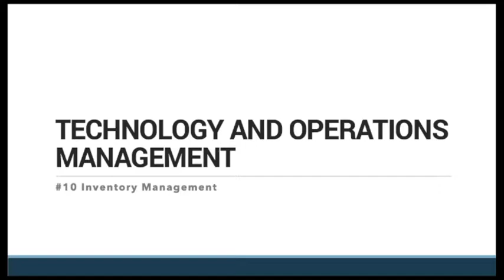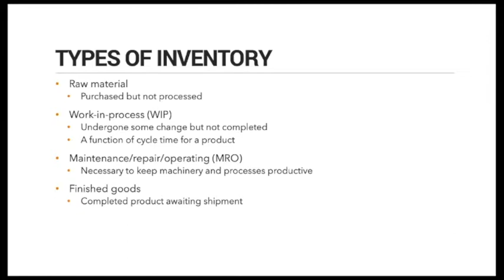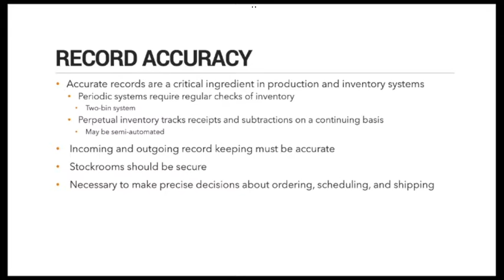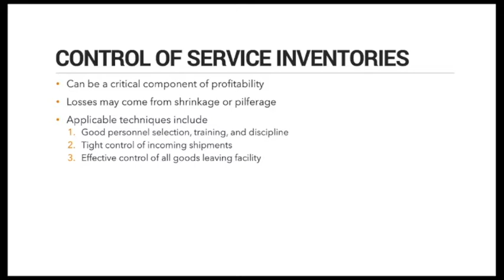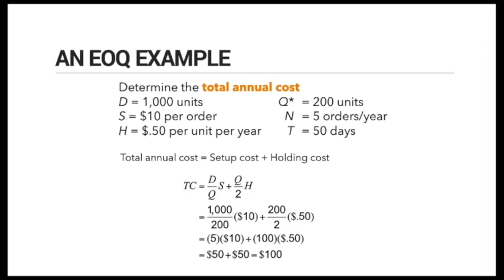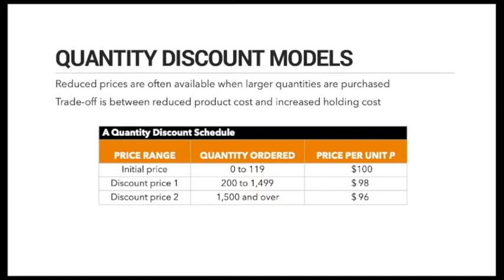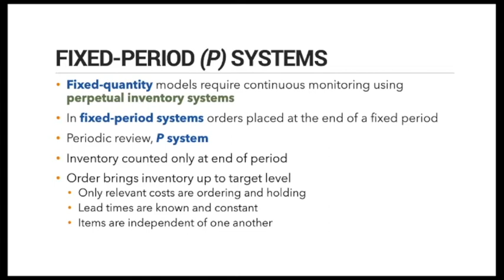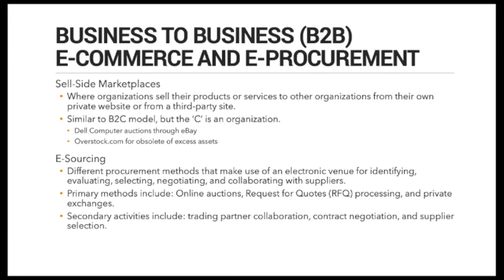Technology and Operations Management #10 - Inventory Management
Materi perkuliahan Technology and Operations Management #10 tentang Inventory Management